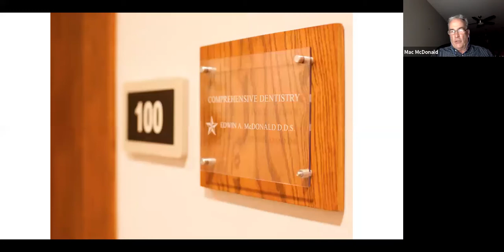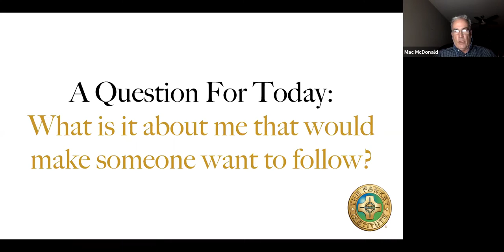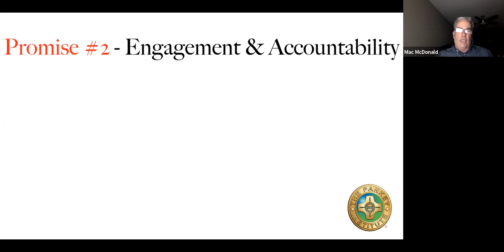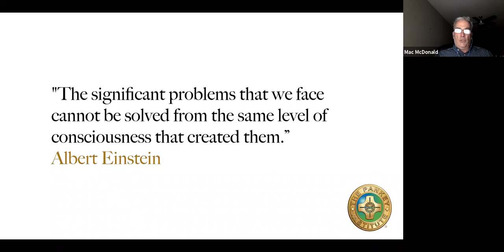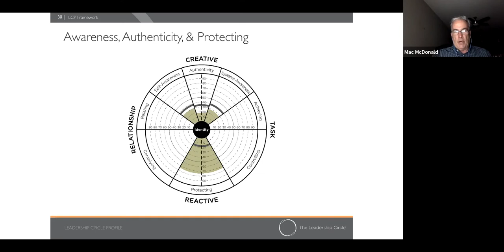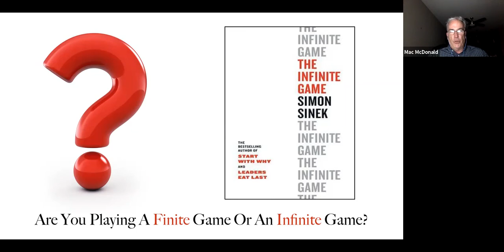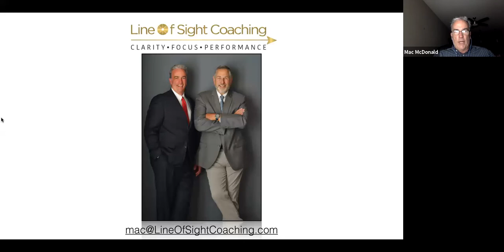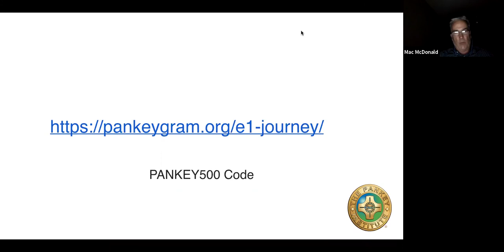Pankey Webinar: The Four Universal Promises of Leadership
This webinar is hosted by Dr. Mac McDonald.

The Four Universal Promises of Leadership:

#1. Set The Right Direction & Create Meaningful Work - Vision-mission-values are the structure of your story.

#2. Engage All Stakeholders & Hold Them Accountable For Performance - Engaging your team is about how, you the leader connect each team member's contributions to moving in the direction of the vision, bringing the organizational mission to life, with the shared values as your guide in the journey.

#3. Ensure that Strategies, Systems, and Processes Facilitate Focus & Execution - Effective execution systems efficiently channel action into results and provide feedback on the work the organization is doing; action provides clarity; effort is linked to results, which gives individuals a clear line of sight to long term meaningful success.

#4. Lead Effectively - Maintain relationships of trust to achieve and sustain desired results.

Looking for quality dental lectures and educational content at home? The Pankey Institute is here to deliver quality dentistry education to you!